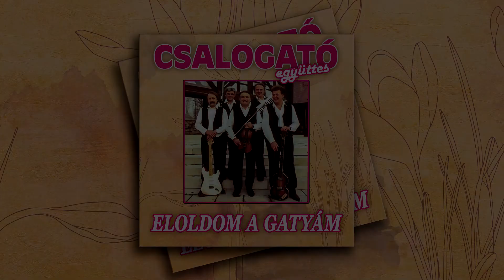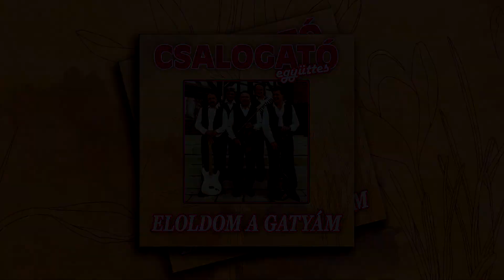Csalogató együttes - Zöldre van a palavesszőm festve